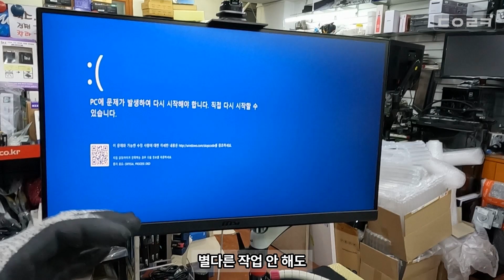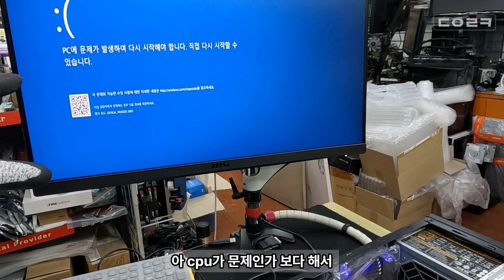크리티컬 프로세서 다이 블루스크린 ! CPU가 죽었다고?!! CPU가 불량이여?!! | 990원! 멤버십 가입 환영합니다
감사합니다 ❤😊🎉